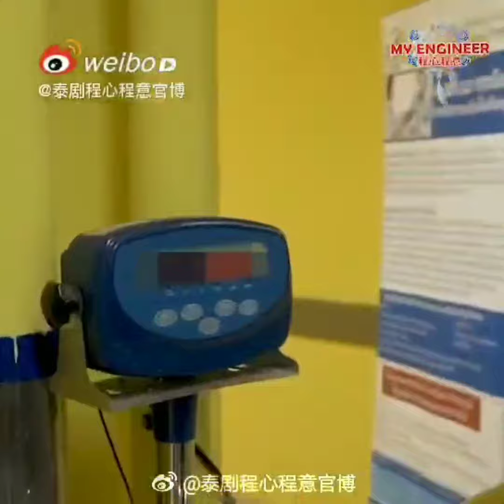เบื้องหลังฉากหวานๆของรามคิง+เมฆบอส Cr.泰剧程心程意官博